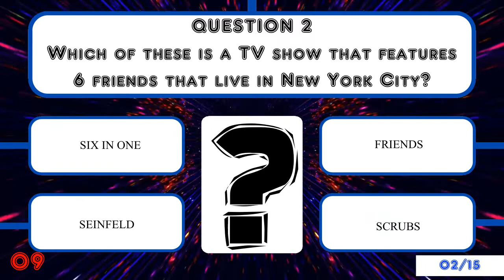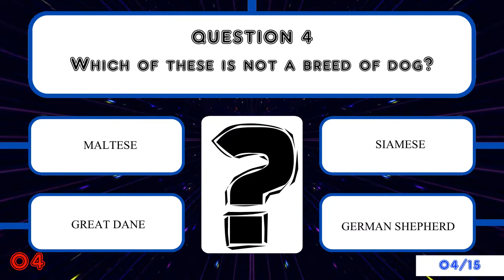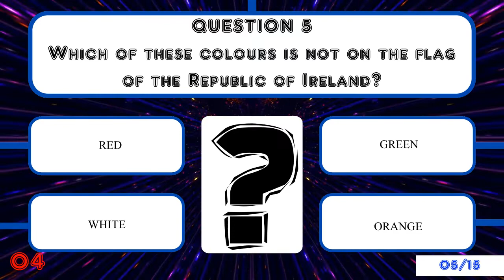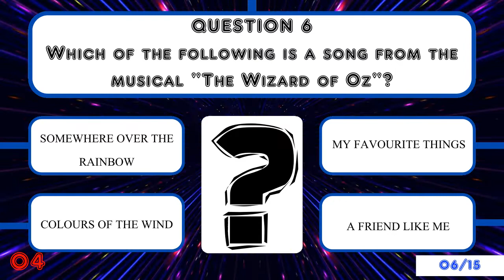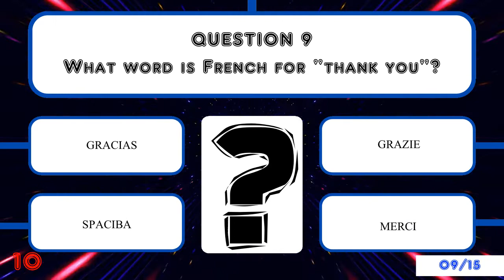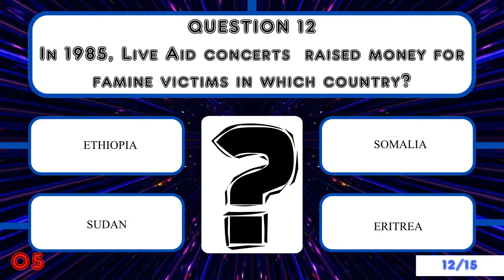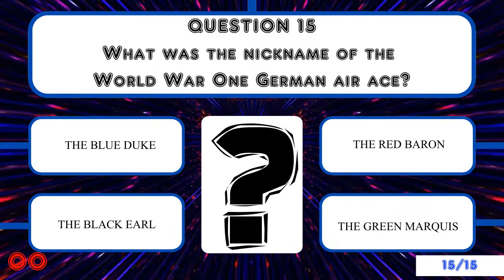How to get SMARTER Everyday! Knowledge Quiz #75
Do you want to know how to get smarter everyday?

Studies prove that the best way for you to become smarter is to constantly train and challenge your brain.

This daily series of videos aims to improve your memory, your reflexes and your knowledge through multiple choice questions on different subjects.

If you dedicate 6 minutes a day to taking the quiz you will be training your brain and discovering how to get smarter every day.

Remember not to cheat to allow your brain to record the information for a long period of time.

Quiz with 15 questions in 6 minutes.